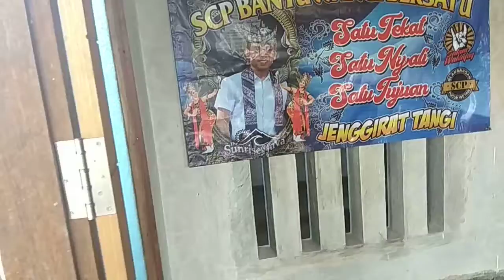Kekonyolan koordinasi di sela sela persiapan santunan